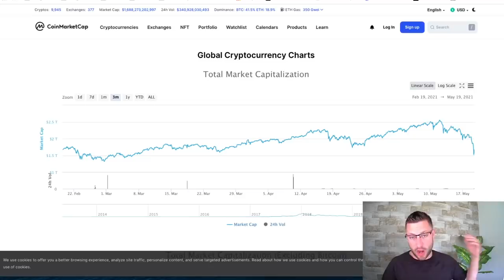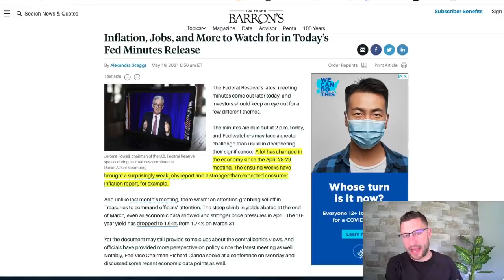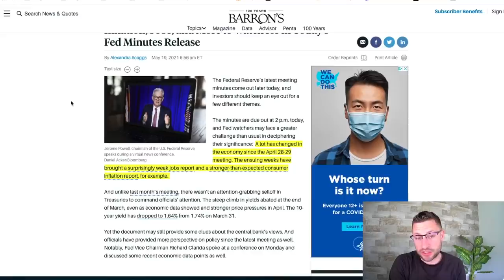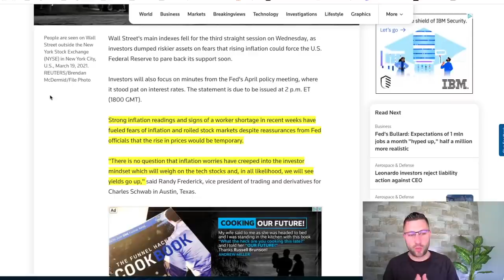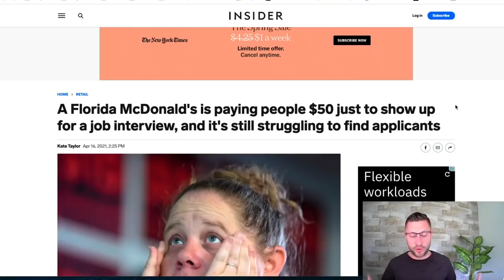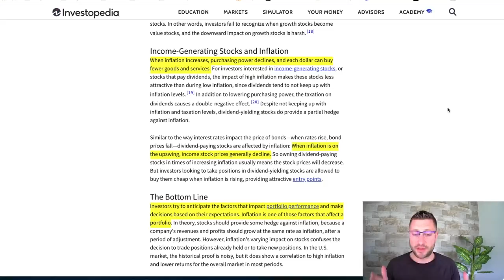HUGE SELLOFF... WHAT IS HAPPENING?!?!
✅ Get access to the trade alerts, our full options trading course and our private community

In this video I go over the fed minutes being released and why inflation worries are high.

best stocks to buy now, top stocks, best penny stocks, cathie wood, ark invest, is amc a buy now, is amc a buy now, amc price predictions, gme price predictions, best penny stock, top penny stock, merger, top stocks, stock price target, stock market trading, stock market investing, beginner